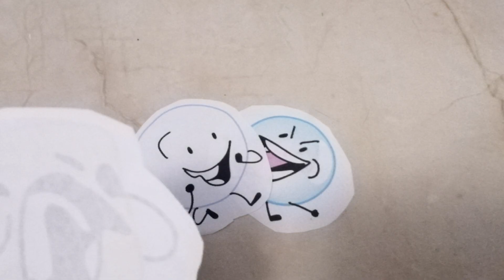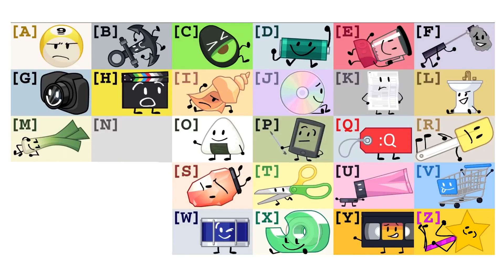BFB (In a Low budget) 14: woody fans won't like this episode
I'm surprised I have to put this in the description too but
VOTING HAS ENDED. STOP VOTING.

woah first premiere jhfrgbwuyfwgugksydrgbfyrbg
also new BFB (IALB) rule: if you vote on the discord your vote counts 10 times more. here's the